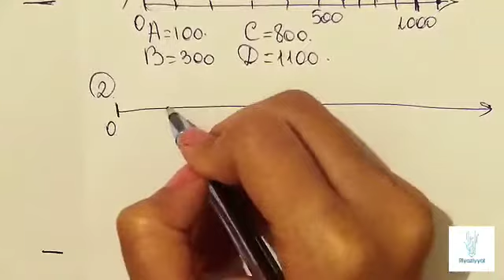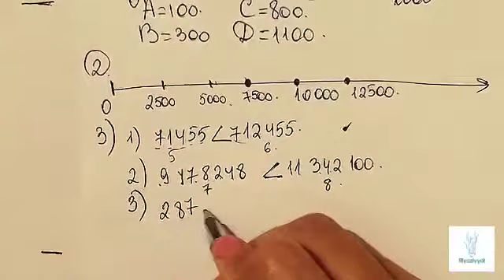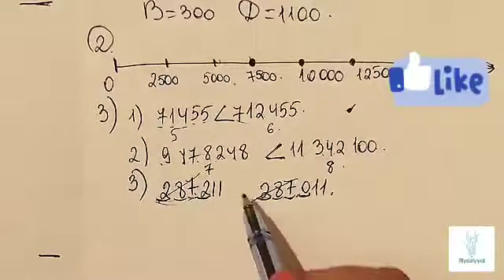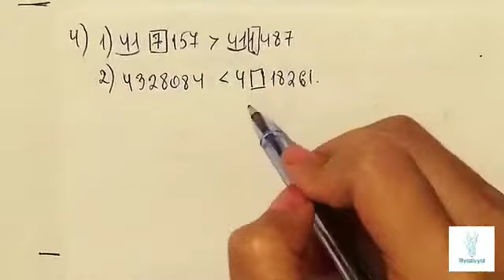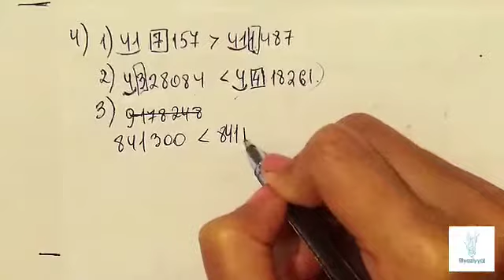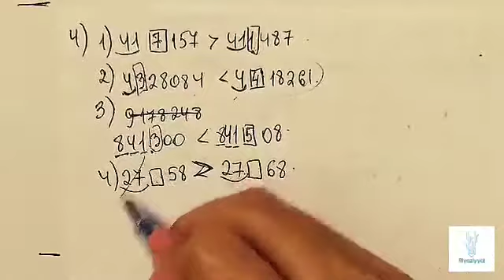5ci sinif Riyaziyyat dərslik səh 15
DIQQET : dərsliyin səhifəsi yanlış qeyd olunmuşdur.  15 ci səhifənin izahıdır.